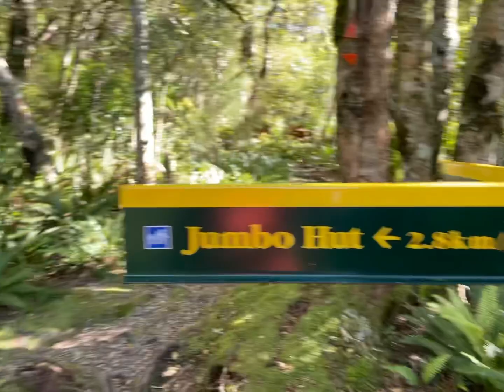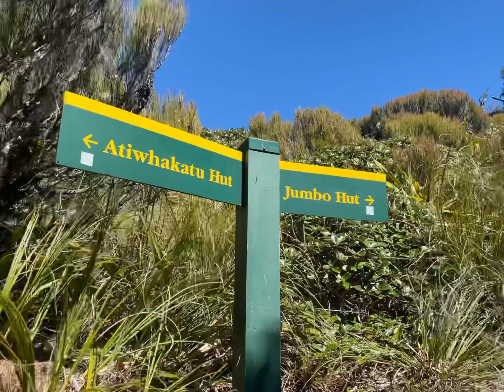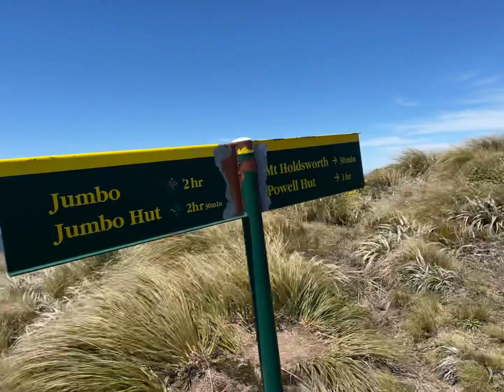Jumbo Holdsworth Circuit